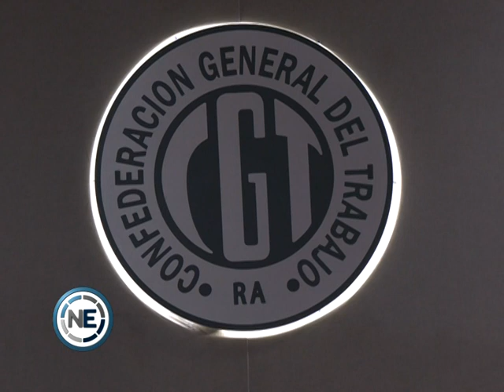La ministra de trabajo valoró el trabajo sindical